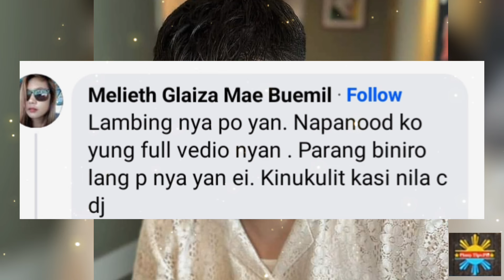Daniel Padilla masama ugali totoo ba ito?|Pinoy tips ph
Pinoy tips ph

tunay na ugali ni daniel padilla
ugali ni daniel padilla sa fans
Daniel Padilla updates
daniel padilla update today
daniel padilla latest news
daniel padilla masama ugali totoo ba ito?